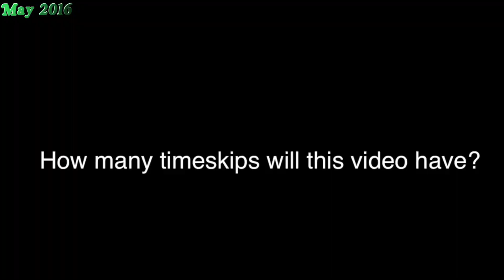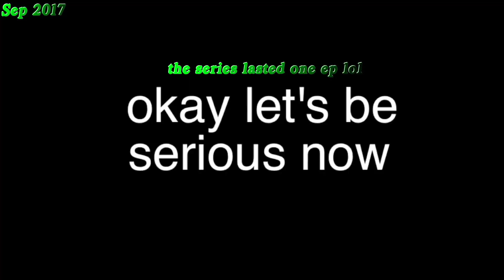How’s Life? - A Look At Our Past | 2015-2018 Nostalgia Compilation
A look back on the video history on this channel, from our very first ever machinima to where we are now! This is certainly nostalgic for us, and we hope for those who have been with us since the beginning that this video brings memories for you all as well! Thanks for supporting our channel this far. The group loves you!